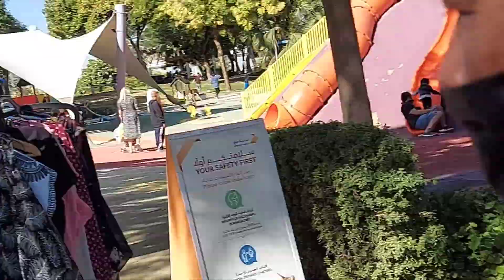DUBAI CANAL,, FISHING #5......Kunting papawi na rin...